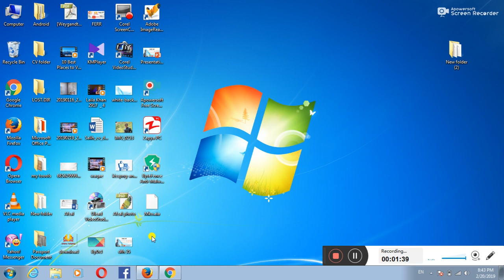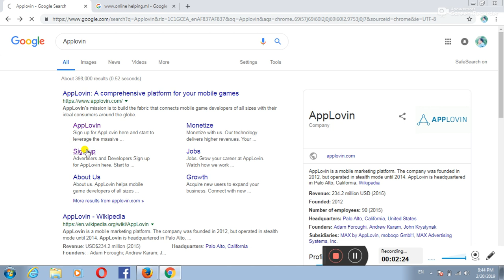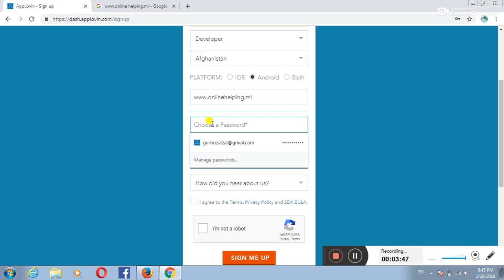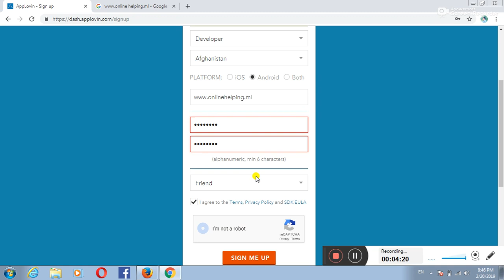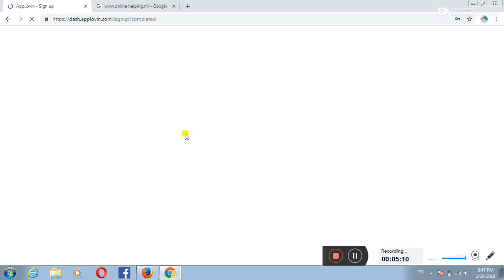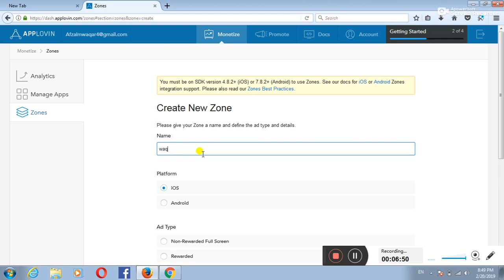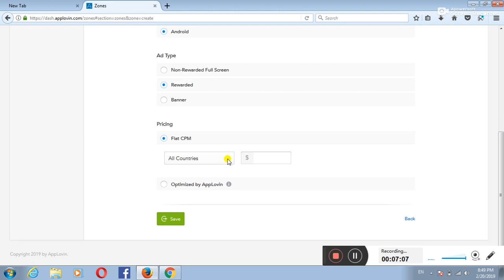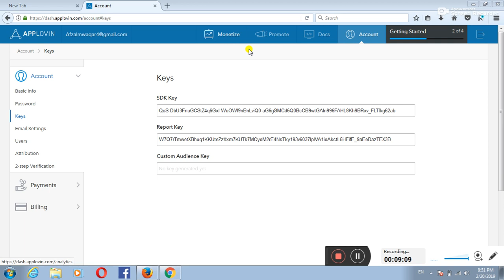داډموب په څیر یوه بله کمپني! ایپ لاو این! Same to Admob other Company APPLOVIN